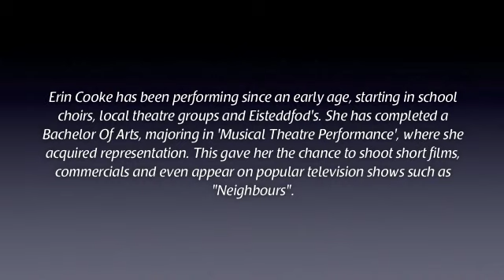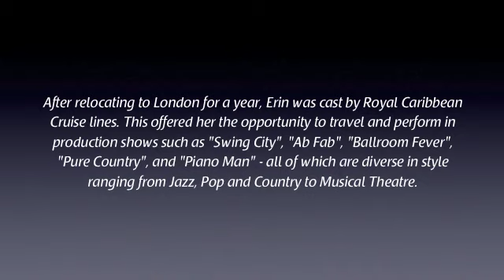Apartment B - Erin Cooke 2010 Video Demo Reel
Erin Cooke | 2010 Video Demo Reel
Created by Apartment B Media Group | New York 2009

*This Video Demo Reel is for PROMOTIONAL USE ONLY. The selling of distribution of this video is STRICTLY PROHIBITED.